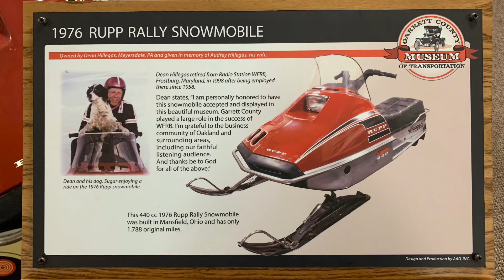Garrett County Museums - Transportation Museum Second Floor - Racing Snowmobile Display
A 1976 Rupp Rally Snowmobile and a 1971 Scorpion Stinger Snowmobile display on the 2nd floor of the Transportation Museum in Garrett County, Maryland.